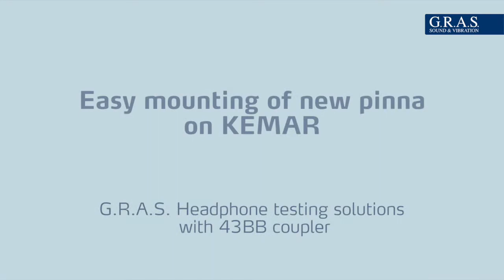Easy mounting of new pinna on KEMAR from G.R.A.S.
Mounting the new anthropometric pinna on KEMAR is easy. Update your current KEMAR with the anthropometric pinna for better test results.